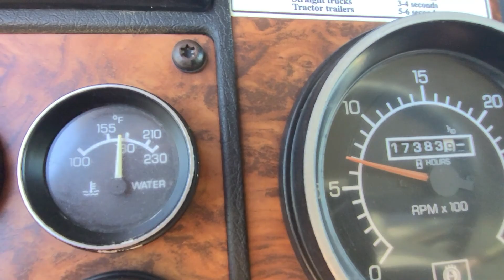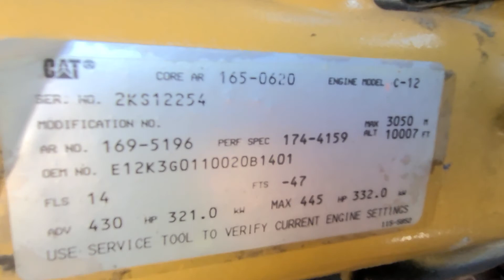2008 Kenworth T800 Lube truck ser#838527